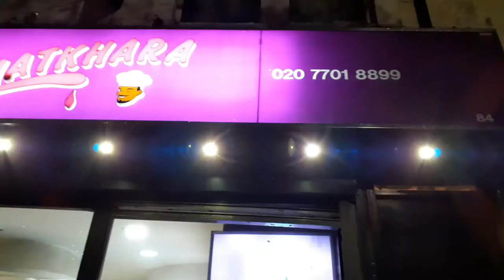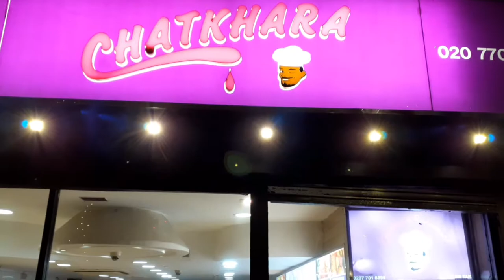chatkhara Pakistani restaurant 15/11/2020